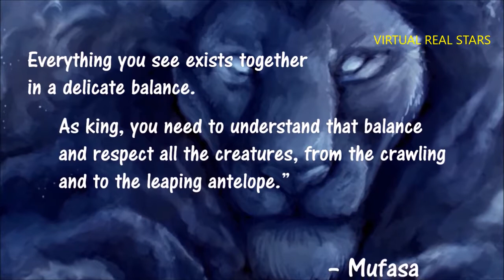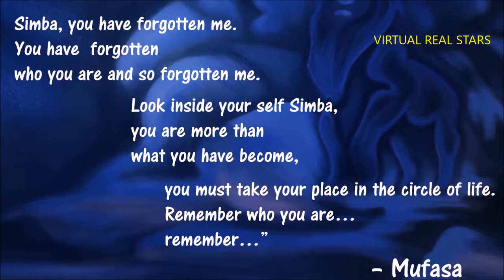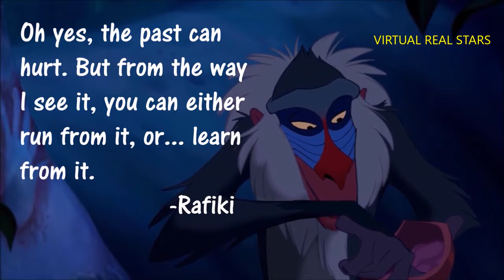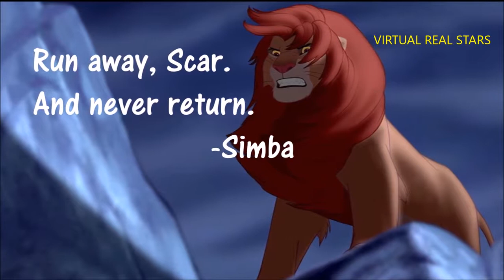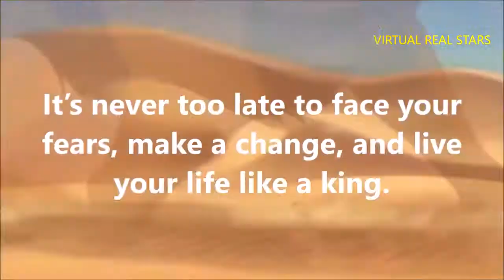The Lion King - BEST QUOTES [HD] 2017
Hey Virtualists! Check it out! The Lion King Best Quotes.

Virtual Real Stars team bring it straight to you the best quotes from The Lion King Movie. We made a compilation about the immortal quotes of this legend  movie.
We hope you enjoy this video the same way that we did it when we created it.

Don't forget: Rescue, rehabilitation and release all species in the world.

This video can’t be reupload or copied in another channel.
Virtual Real Stars Team @VRS